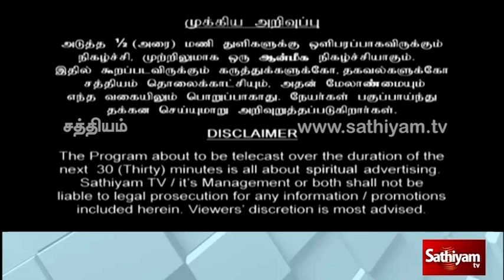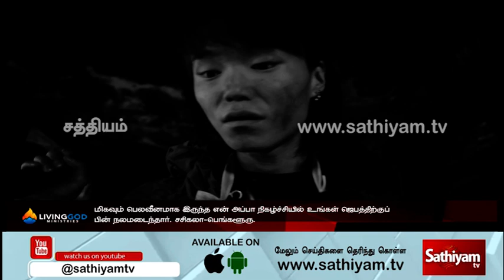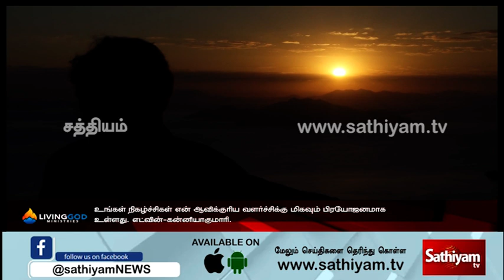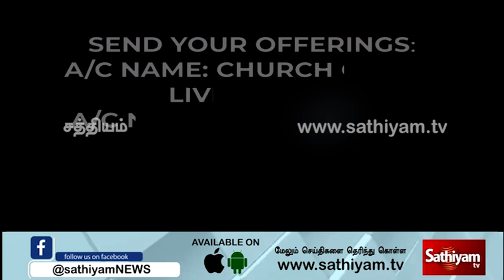தெய்வீக தொடுதல் - Pas. Christo Emmanuel | 27.09.2020 | DEIVIGA THODUTHAL